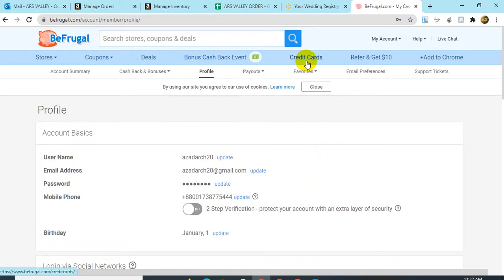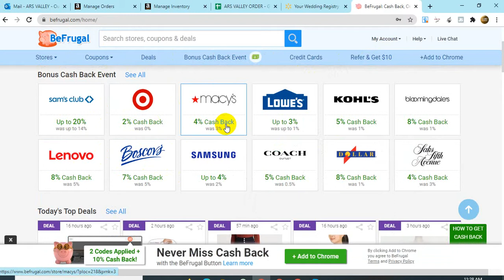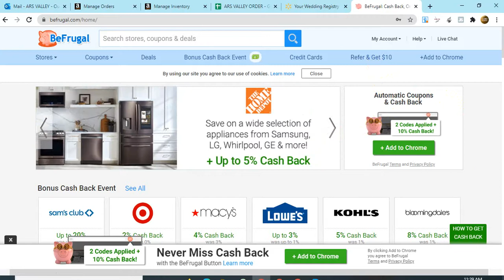Befrugal App Live Payment Proof PayPal Earning Apps || Money Earning Online Without Invest 2021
100% quality and satisfaction in my work is guaranteed.

 - 100% money back guarantee
 - Superb aftercare
 - Unlimited Revisions

Included Files:
Compatible with Adobe Illustrator
100% Vector
Easy to edit & customize
01 x AI
05 x EPS 10: (Vector – Openable with many vector based graphic * programs such as Illustrator, CorelDraw)
05 x JPG - 4680×3120 px
05 x PNG - 4680×3120 px
05 x PDF
05 x SVG
Features:

Requirements:
1. What is your main Business Service?
Ans:
2. What is your Busisess Logo Name?
Ans:
3. Which Category does Your Business fall in-?
Ans:
4. Have you any Sample?
Ans:
5. Any color Preference?(Red/Blue/Orange/Black/White/Pink/Others)?

You can follow me there:
Youtub